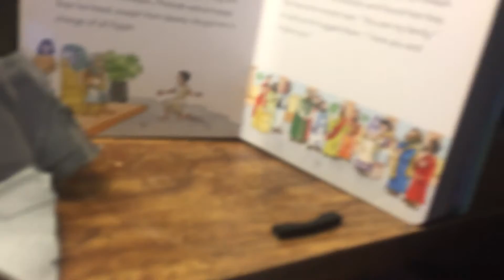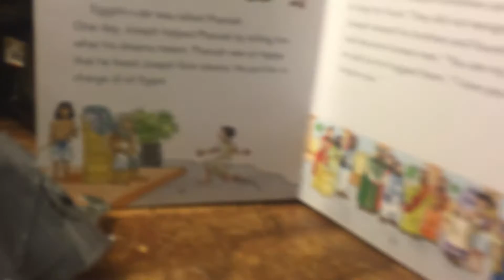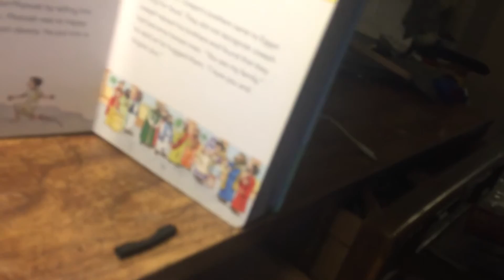Baby shark reads book